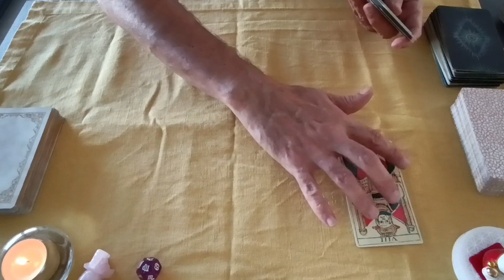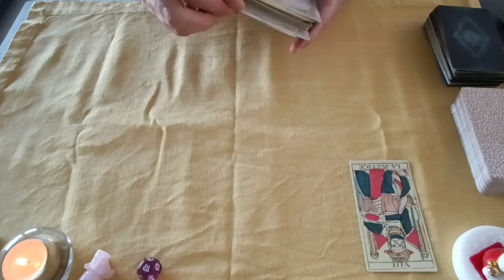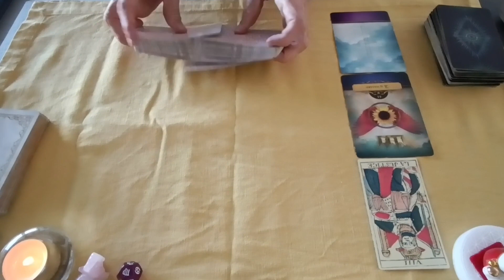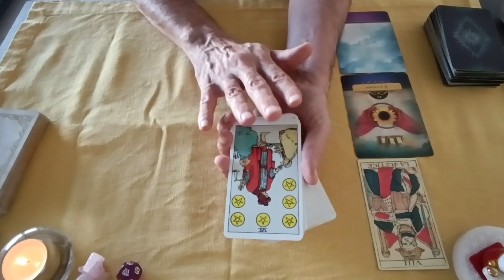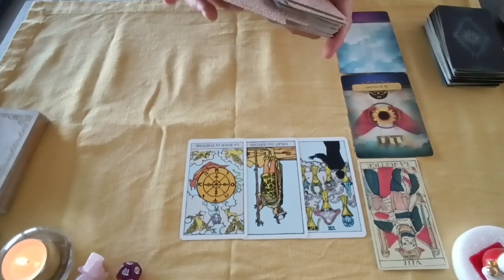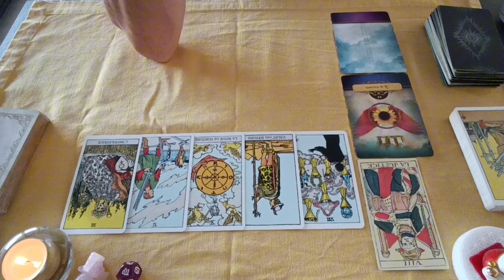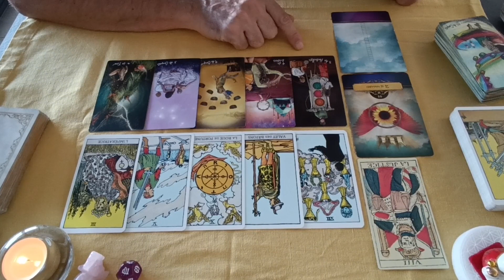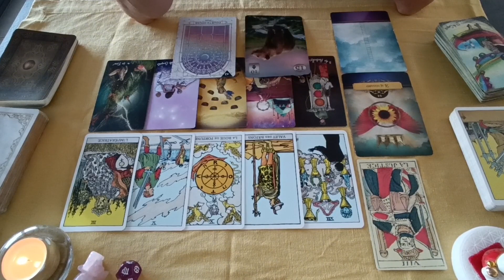Vierge ♍ Le mois de l'action et de la clarté ! Taroscope Novembre 2023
Horoscope du mois de Novembre 2023 par lecture intuitive du tarot de Marseille et d'oracles.
Cette guidance est générale, usez de votre discernement, tout ne fera pas nécessairement écho.
Elle concerne principalement le signe solaire mais peut aussi se référer au signe lunaire et à l'ascendant.

Merci de votre présence, de votre soutien et de votre fidélité ! 🙏